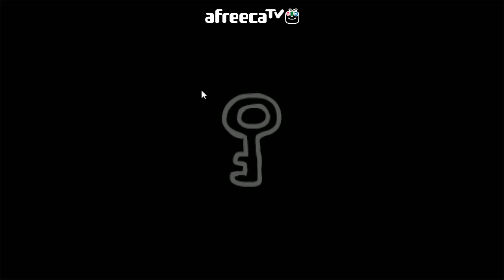(#21)개구멍의 더 바인딩 오브 아이작 - 리버스 (The binding of isaac - Rebirth) - it lives